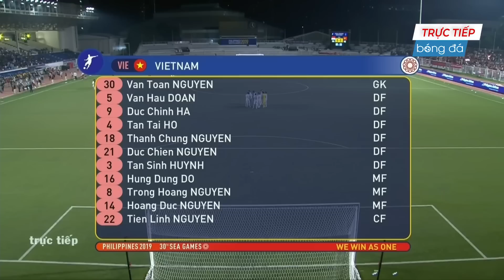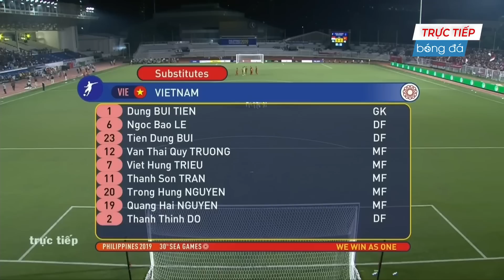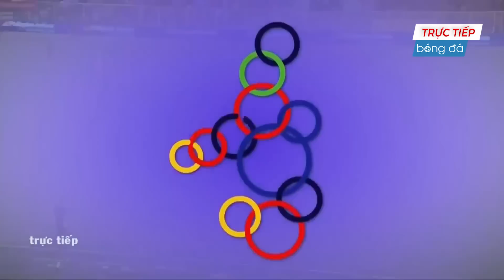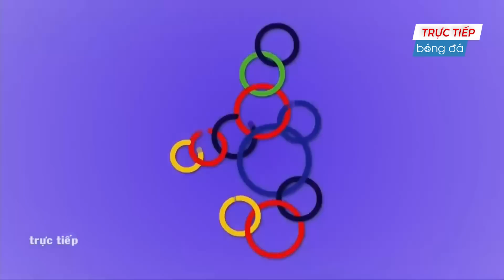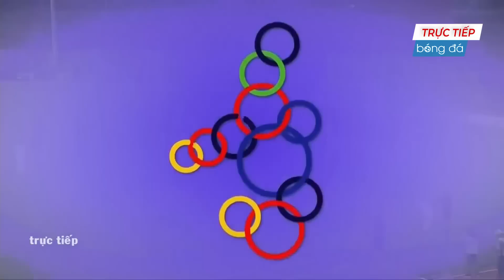🔴 Trực Tiếp | Việt Nam - Indonesia | Đại Chiến Đảo Quốc Sư Tử